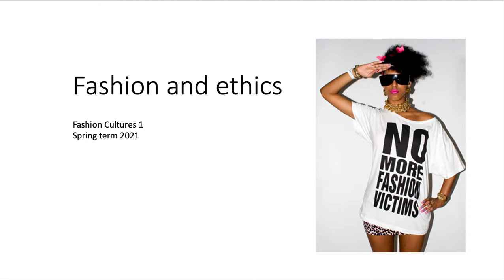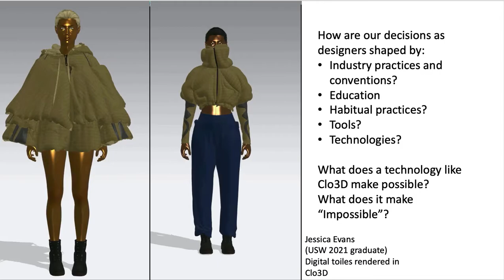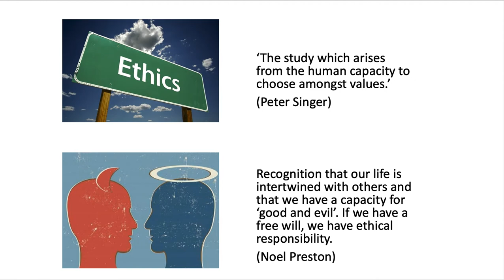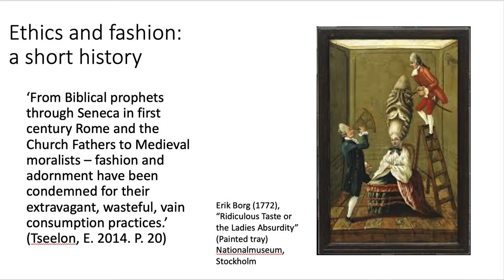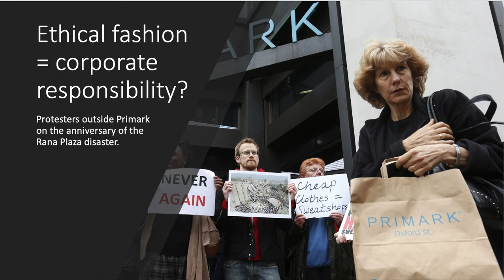Fashion and ethics intro lecture recording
This video introduces the overall theme of fashion and ethics as a part of the Fashion Cultures 1 module at the University of South Wales.